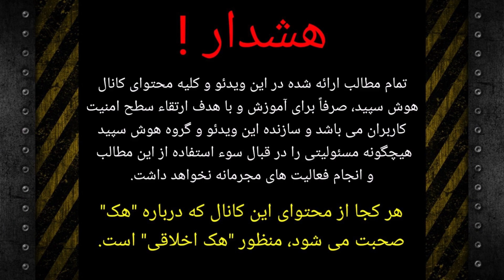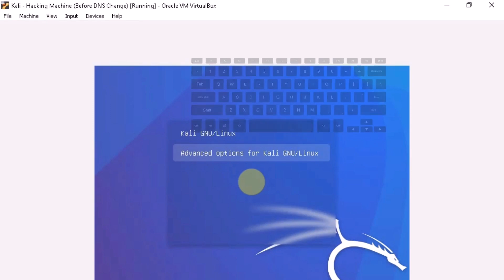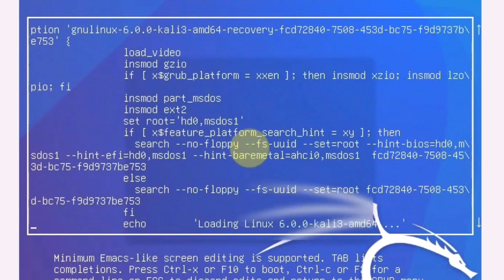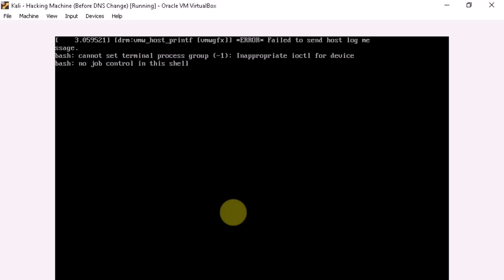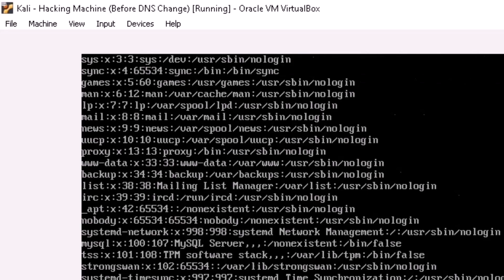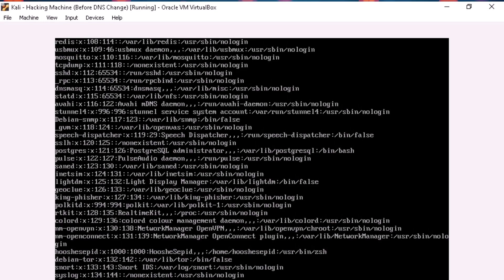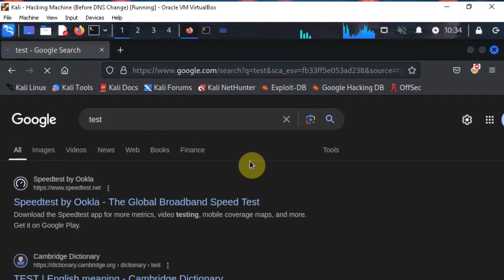آموزش بای پس کردن پسوورد کالی لینوکس | دسترسی به کالی بدون نیاز به کلمه عبور!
آیا رمز عبور کالی لینوکس را فراموش کرده‌اید یا به دنبال راهی برای دور زدن پسورد آن هستید؟ 😮 در این ویدئو، آموزش کامل و گام‌به‌گام دور زدن پسورد کالی لینوکس را ارائه می‌دهم. با استفاده از این روش‌ها می‌توانید بدون نیاز به نصب مجدد سیستم‌عامل یا از دست دادن اطلاعات، رمز عبور خود را بازیابی کنید. 🔒

👨‍💻 در این آموزش:
یاد خواهید گرفت چطور به طور امن پسورد را دور بزنید.
بدون ابزار اضافی و تنها با چند دستور ساده مشکل خود را حل کنید.
این ترفندها مناسب مبتدیان و کاربران حرفه‌ای است.

اگر شما هم به امنیت سایبری و هک قانونمند علاقه دارید، حتما این ویدئو را تماشا کنید و عضو کانال شوید تا آموزش‌های بیشتری در این زمینه دریافت کنید!

🎯 لایک و سابسکرایب یادتون نره و هر سوالی داشتید، در بخش کامنت‌ها بپرسید!‫‫

من محمد منصوری هستم از گروه هوش سپید. 12 ساله که کار خودم رودر زمینه شبکه و امنیت شروع و تو این سالها بیشتر از ده مدرک بین المللی در زمینه شبکه و امنیت از شرکت های مایکروسافت و سیسکو دریافت و در حال حاضر همکار و نماینده رسمی شرکت مایکروسافت هستم. بیشتر از 8000 ساعت دوره های شبکه و امنیت رو در مجتمع فنی تهران، دانشگاه تهران و شرکت های دولتی و خصوصی متعدد تدریس کردم و صدها پروژه در شرکت های مختلف پیاده سازی و مدیریت کردم. اگر این ویدئو رو دوست داشتی لطفا لایک و چنل هوش سپید رو سابسکرایب کن. ضمنا رو دکمه زنگوله کلیک کنن که ویدئوهای جدید ما رو از دست ندی.
#️⃣ آدرس وب سایت و شبکه های اجتماعی ما